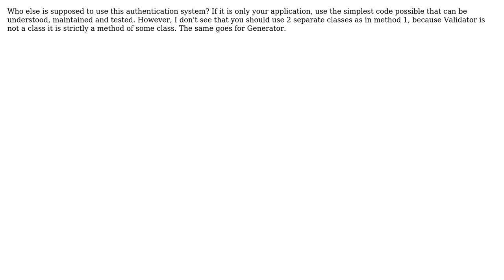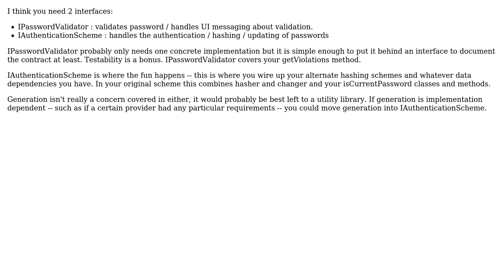Software Engineering: Designing my password class(es). How to split it up? (3 Solutions!!)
Software Engineering: Designing my password class(es). How to split it up?

With thanks & praise to God, and with thanks to the many people who have made this project possible! | Content (except music & images) licensed under CC BY-SA | Music | Images & others | With thanks to user Wyatt Barnett user Winston Ewert user NoChance user Levi Morrison user Arseni Mourzenko and the Stack Exchange Network Trademarks are property of their respective owners. You are responsible for your own actions.